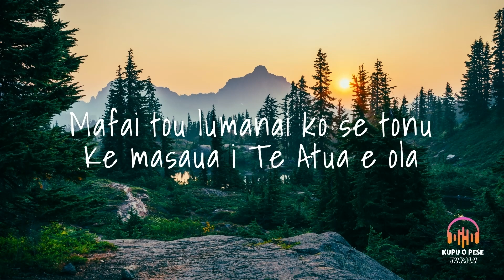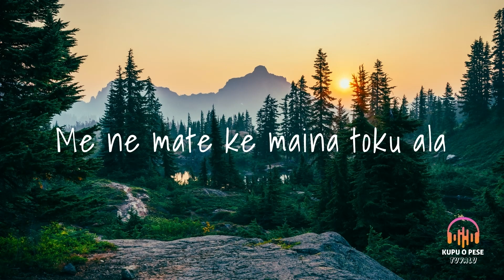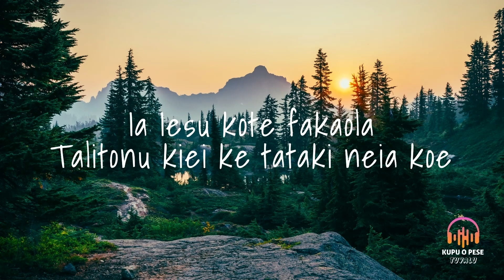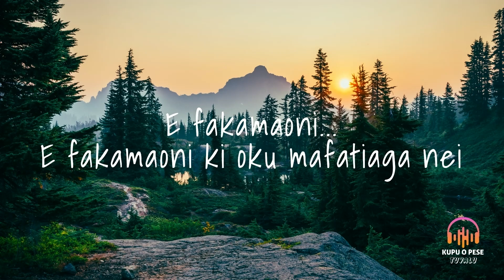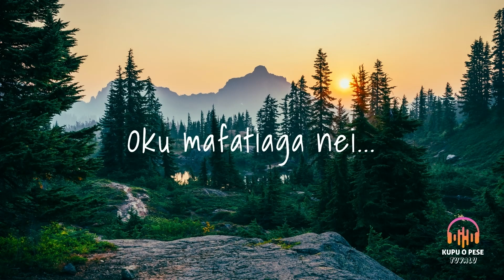(Lyrics) Iesu te Fakatuaga - Mauifa Family Gospel Singers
Title - Iesu te Fakatuaga
Artist - Mauifa Family Gospel Singers